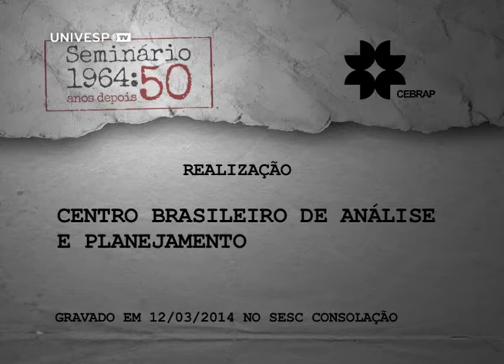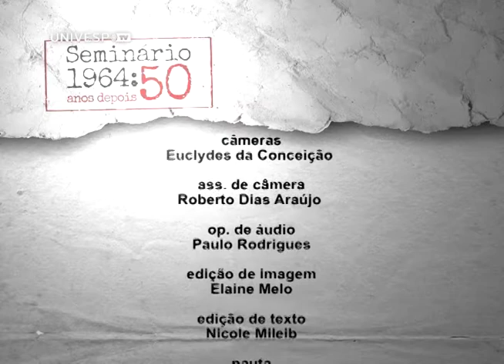1964 - Seminários | Justiça de transição e Comissão da Verdade - Paulo Vanucchi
O ex-secretário Nacional de Direitos Humanos Paulo Vanucchi fala do conceito de justiça de transição e sobre a importância das investigações abertas pela Comissão da Verdade.